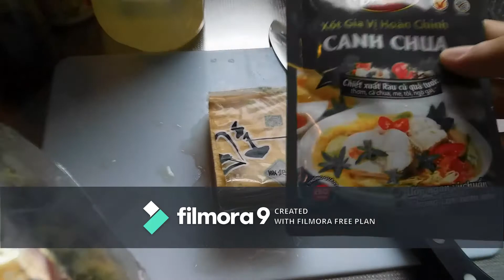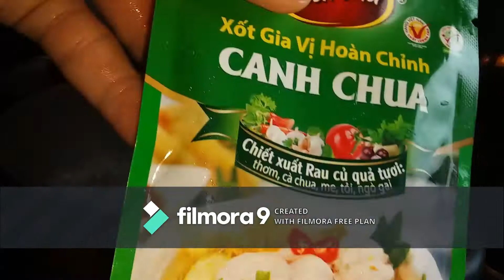Nấu lẩu gà cay/Cook spicy chicken hotpot